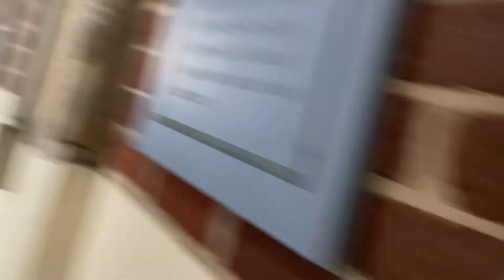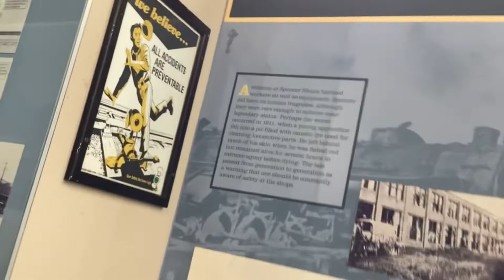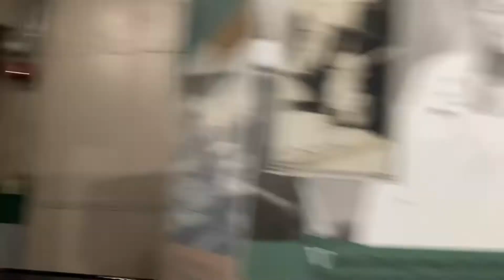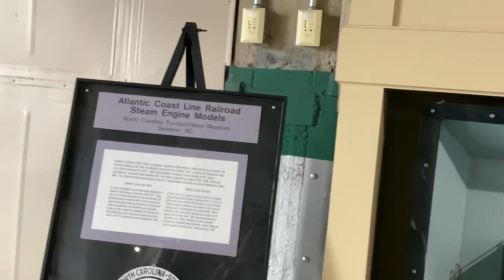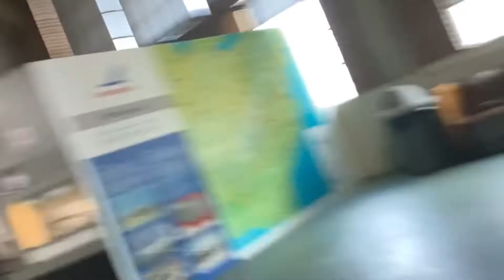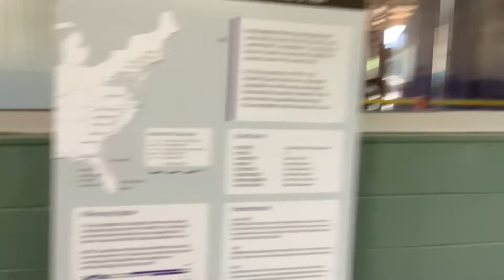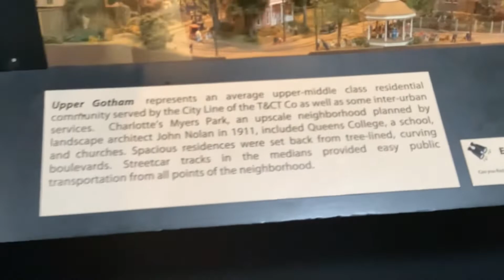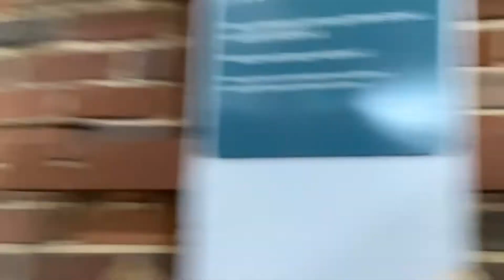N.C. Transportation Museum 5/7/2022 Part 7 (Feat. Jeddo Coal 85)